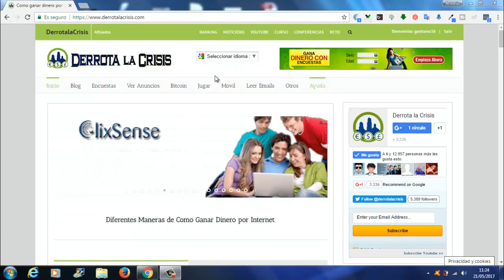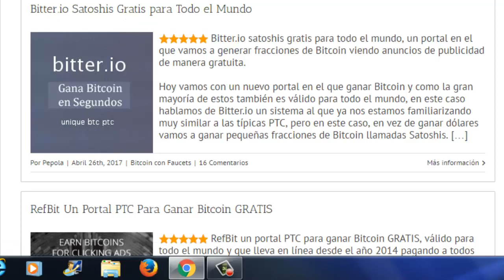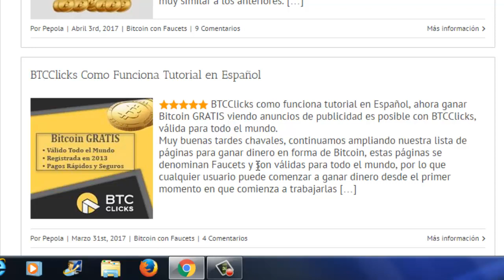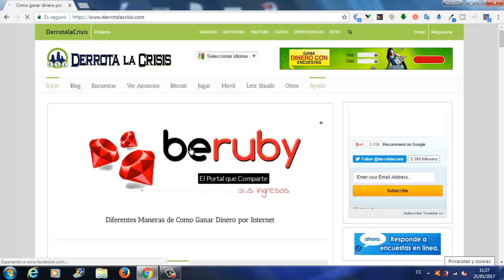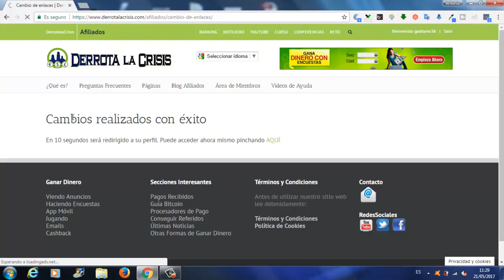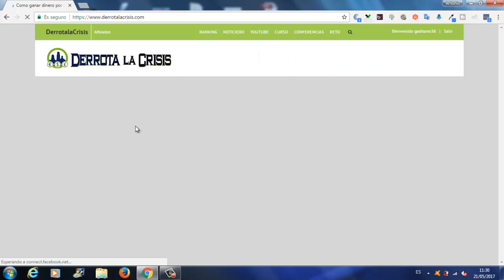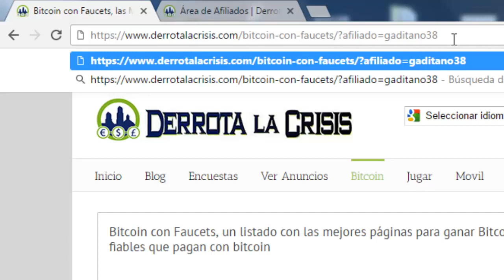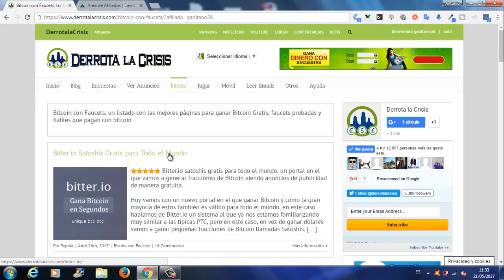Las Mejores Paginas de Ganar Bitcoin Gratis en todo Internet | Derrota la Crisis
Hola amigos, hoy vamos a ver cuales son las mejores Páginas de GanarBitcoins Gratis en 2017 ya que en DerrotalaCrisis hemos creado una Página para que están todas juntas y podáis conseguir Referidos en todas ellas.

Este Tope de las mejores PTC para Ganar Bitcoins creo que está muy bien ya que estás Webs son las Páginas más seguras para GanarBitcoins de 2017 ya que han tenido un previo estudio muy completo. Decir que GanarBitcoins gratis, es posible !!

La verdad es que estamos en un momento en el que la gente puede GanarBitcoins Gratis de forma sencilla y hay muy buenas Fauces y PTC para GanarBitcoins en 2017.

Es el Mejor Momento de GanarBitcoin Gratis ya que ha subido bastante la moneda.